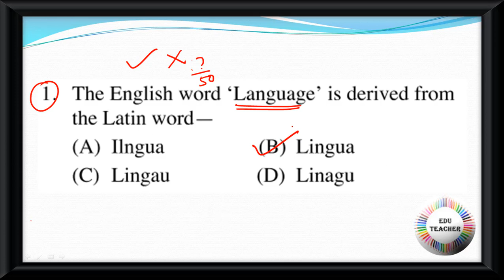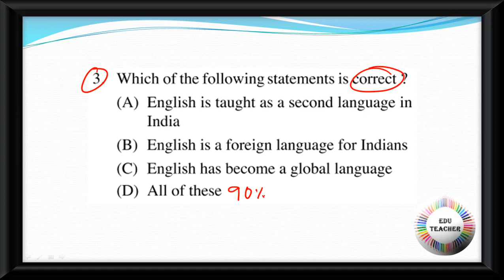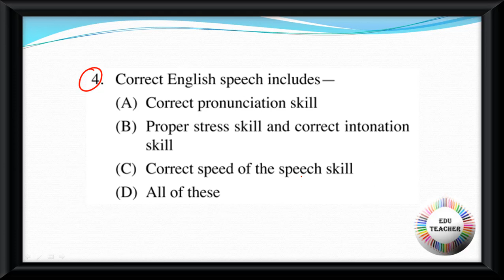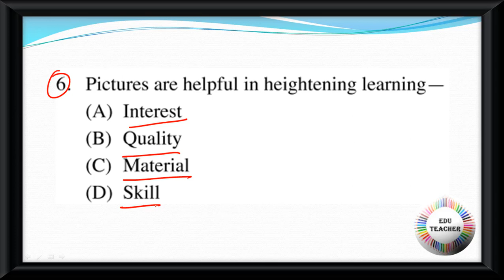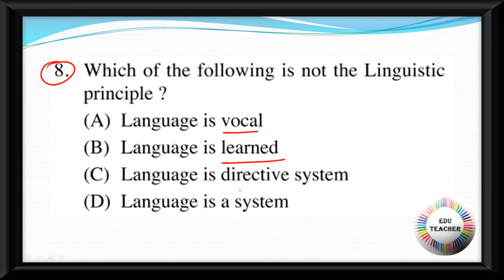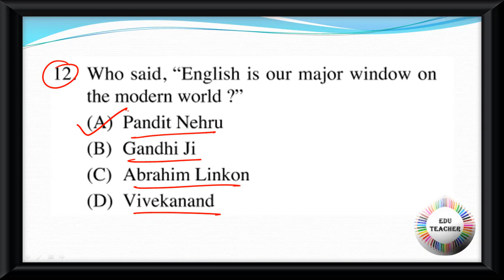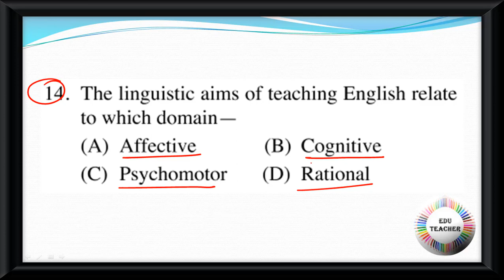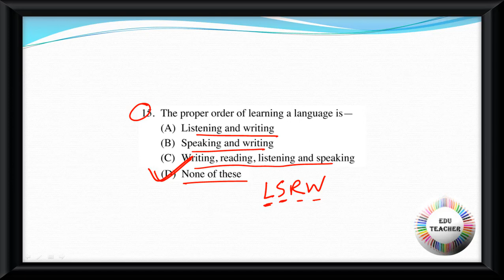English Pedagogy Test Paper বিষয়ের প্রশ্নোত্তর PART 1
Group D
MATH
WBTET
WBTET Math Pedagogy Selective Question For Bengali Medium
WBTET P1
WBTET PAPER 1 Combo Pack All Subject